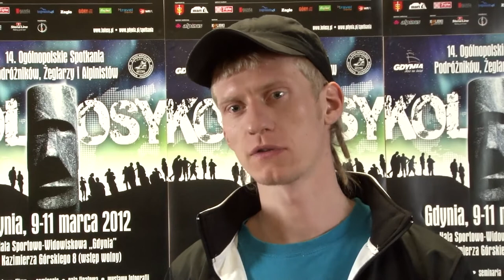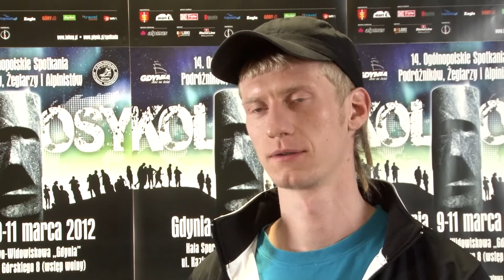Amadeusz Lisiecki | Kolosy za 2011 | Eksploracja jaskiń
XIV Ogólnopolskie Spotkania Podróżników, Żeglarzy i Alpinistów
Gdynia, 9-11 marca 2012 r.
Nagrodę główną w kategorii Eksploracja Jaskiń otrzymali uczestnicy Wyprawy Hoher Göll 2011 za eksplorację jaskini Unvollendeterschacht do głębokości -1264 m.
redakcja: Piotr Tomza
zdjęcia i montaż: Antoni Sturzbecher
grafika: Marek Derfla